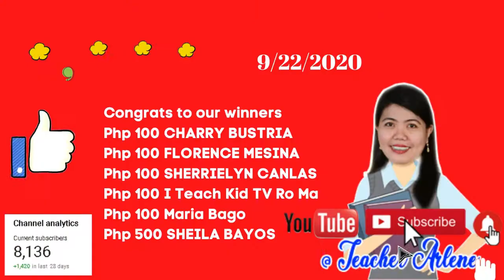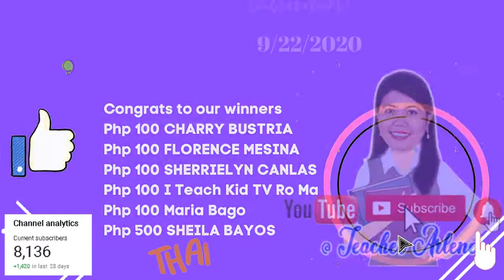THANK YOU 8K SUBSCRIBERS! SEPT 22, 2020